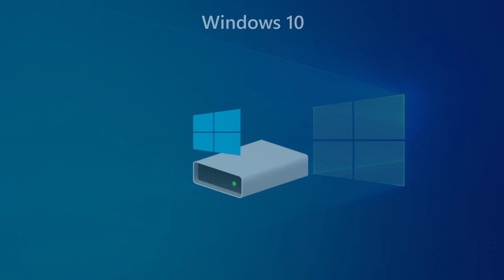Evolution of Windows system drive icons (+ Betas)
See the evolution of the system drive icon in Windows from Longhorn build 4015 up to Windows 11. Please note that versions prior to Longhorn build 4015 aren't included since they use one icon for both the system and non-system drives.

This video is inspired by Nobel Tech's "Windows Icon Evolution" series (he also did the same but without betas (except that the icon used in late builds of Cobalt is mislabeled as used in Windows 11 build 21996)).